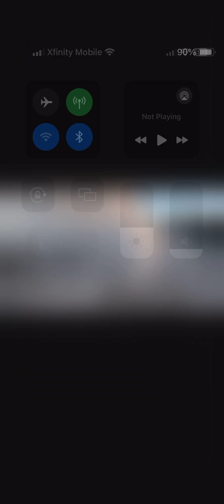Steamhive (steamy Beehive)